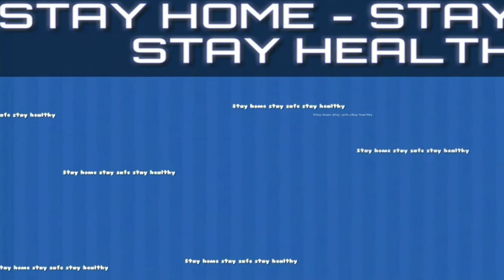Design your saree by hand work ౹౹ all overall design ౹౹ @ SatyaArtTheatre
Please watch videos untill the end. Thank u for watching our video.